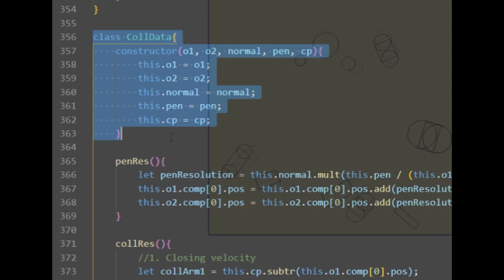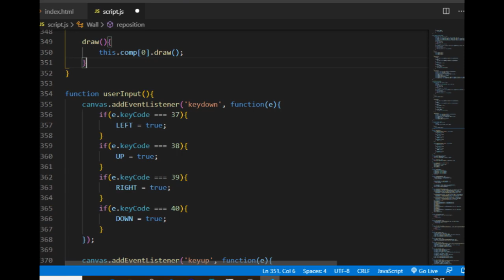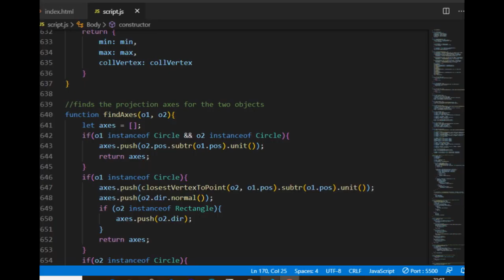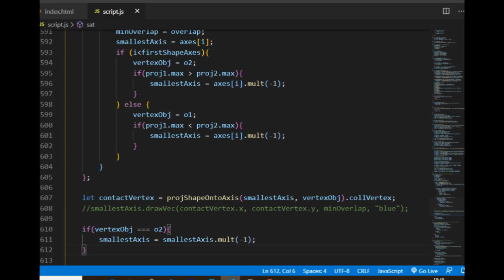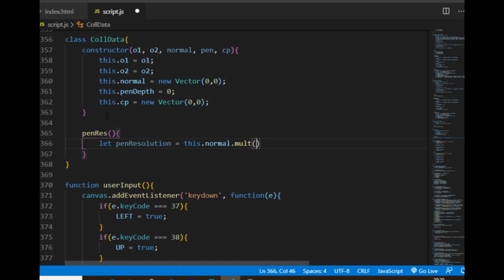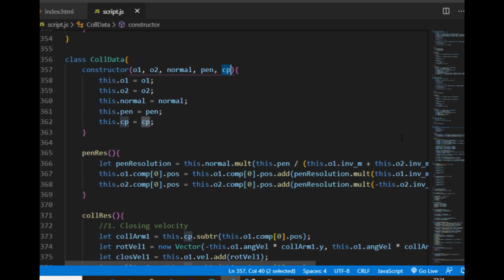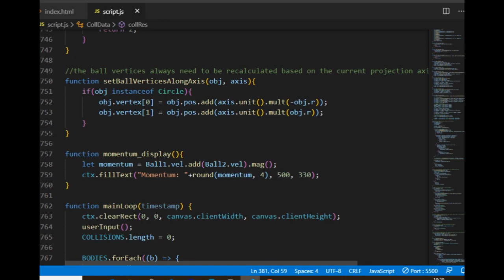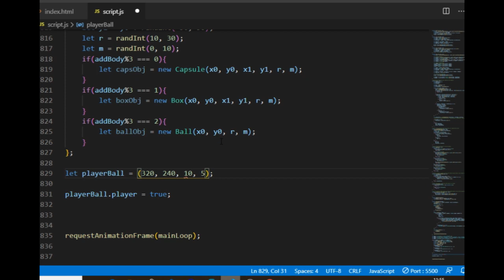2D Physics Engine from Scratch (JS) 18: Collision Manifold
Separating Axis Theorem meets Impulse-based reaction model, via Collision Manifold